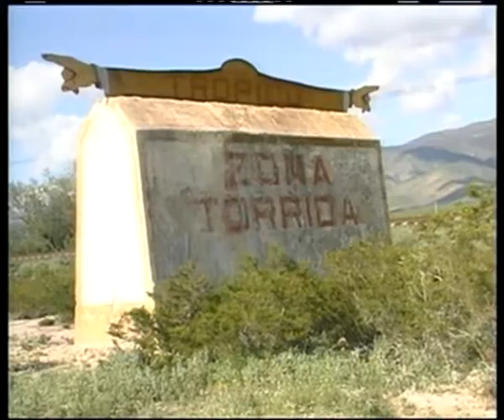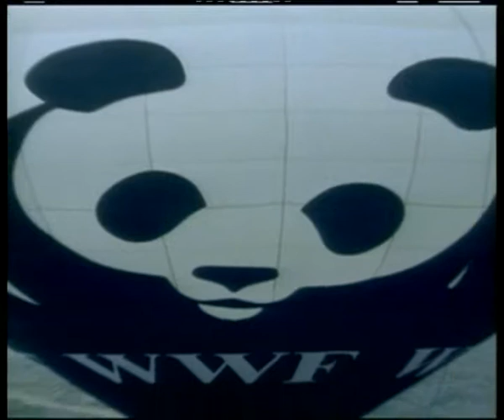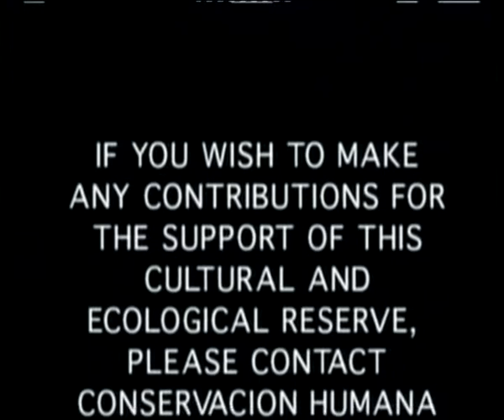agora NiescoDubbelboermetUmbertoFernandez3sept2000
Een programma over politiek en democratie, gepresenteerd door Niesco Dubbelboer (PvdA) op Kleurnet Televisie Amsterdam in de periode 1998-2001 met gasten uit politiek en samenleving